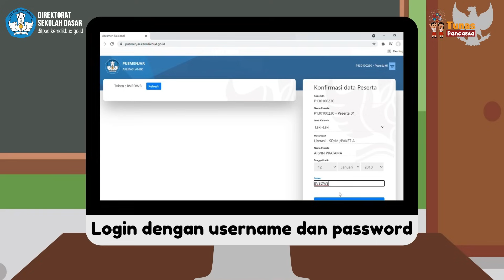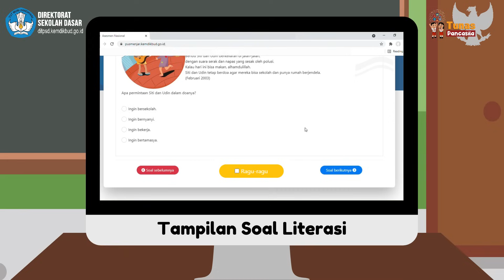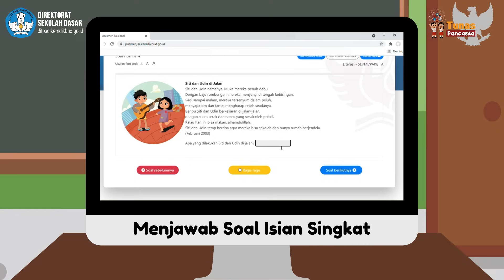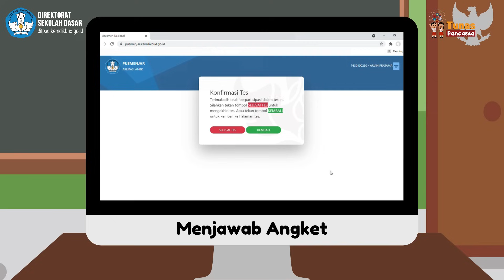Tutorial ANBK Sekolah Dasar 2021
Hallo SahabatSekolahDasar!

Sudah siap melaksanakan Asesmen Nasional?

Meskipun Asesmen Nasional dilaksanakan menggunakan komputer, SahabatSekolahDasar tidak perlu khawatir ya. Kita bisa menyimak video tutorial berikut supaya mengetahui langkah-langkah apa saja yang harus dilakukan ketika pelaksanaan Asesmen Nasional.

Yuk bagikan video tutorial ini ke SahabatSekolahDasar lainnya yang akan melaksanakan Asesmen Nasional😉